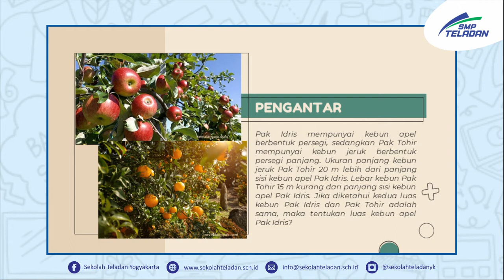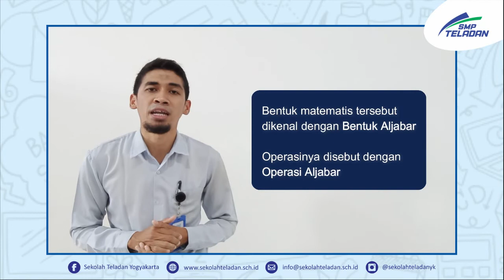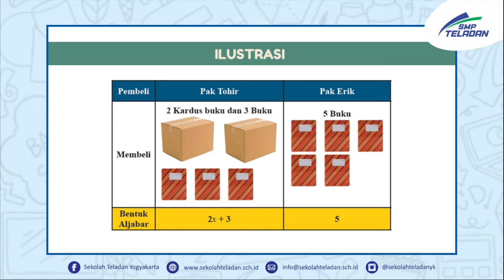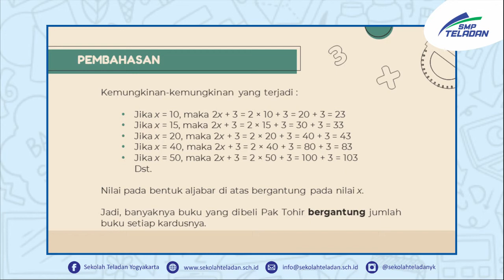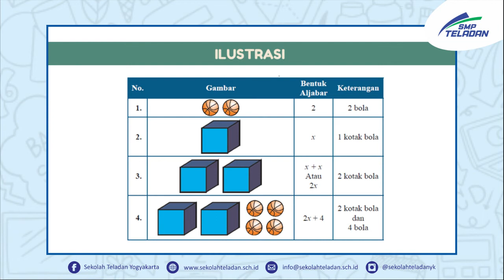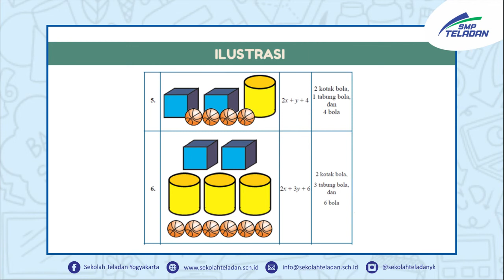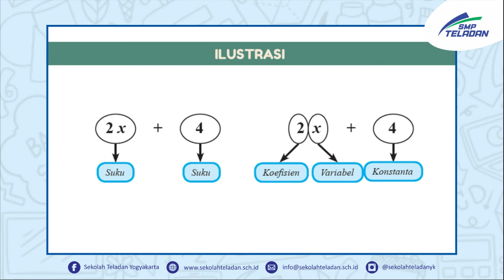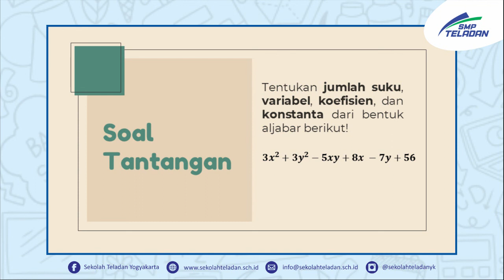MATEMATIKA (MENGENAL BENTUK ALJABAR) PAK HERI KELAS 7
14 OKTOBER 2020